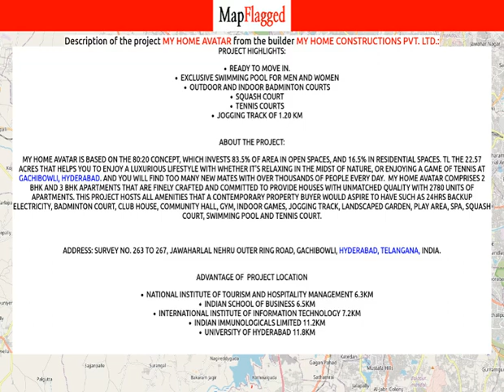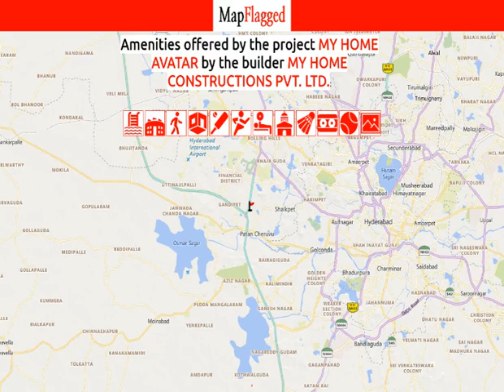Hyderabad | My Home Avatar by My Home Constructions at Gachibowli | MapFlagged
📚 Video Chapters:
0:00 Project Introduction
0:10 Project Price
0:45 Project Name
0:50 Project Address
0:55 Project Description
1:05 Project Amenities
1:10 Project Builder Description
1:15 Project Key Places
1:20 Subscribe to MapFlagged!

📣 Following is the detail of My Home Avatar, a project by My Home Constructions Pvt. Ltd.:
Project Highlights:
Ready to move in.Exclusive swimming pool for Men and WomenOutdoor and Indoor Badminton CourtsSquash CourtTennis CourtsJogging track of 1.20 km
About the Project:
My Home Avatar is based on the 80:20 concept, which invests 83.5% of area in open spaces, and 16.5% in residential spaces. tl The 22.57 acres that helps you to enjoy a luxurious lifestyle with whether it's relaxing in the midst of nature, or enjoying a game of tennis at Gachibowli, Hyderabad. And you will find too many new mates with over thousands of people every day.  My Home Avatar comprises 2 BHK and 3 BHK Apartments that are finely crafted and committed to provide houses with unmatched quality with 2780 units of apartments. This project hosts all amenities that a contemporary property buyer would aspire to have such as 24Hrs Backup Electricity, Badminton Court, Club House, Community Hall, Gym, Indoor Games, Jogging Track, Landscaped Garden, Play Area, Spa, Squash Court, Swimming Pool and Tennis Court.
Address: Survey No. 263 to 267, Jawaharlal Nehru Outer Ring Road, Gachibowli, Hyderabad, Telangana, INDIA.
National Institute of Tourism and Hospitality Management 6.3KmIndian School of Business 6.5KmInternational Institute of Information Technology 7.2KmIndian Immunologicals Limited 11.2KmUniversity of Hyderabad 11.8Km

💰 My Home Avatar : Gachibowli, Hyderabad, India with the price structure:
3 BHK at 1.36Cr having area 1834 sq.ft
2 BHK at 98.01L having area 1314 sq.ft

🏥 Nearest Hospitals to this Project:
Zilla Parishad Hospital
Jai Durga Bhavani Meat & Chicken Centre
Andani Women and Children Hospital
Nirmal Hospital Narsingi
Rajitha Hospital

✒️ Nearest Schools to this Project:
Kanaka Durga Driving School
Telangana Social Welfare Residential School
TSWRS Narsingi
Mandal Parishadh Primary School Narsingi
Silly Scholars Pre-School

🍕 Nearest Restaurants to this Project:
The Roti Shop
Tandoori Nights
Chef G. S Food Center
Indian Fast Food & Tiffin Center
Vetro

🚃 Nearest Train Stations to this Project:
Hitech City Railway Station
Borabanda MMTS Station
Hi-Tech City
Secundarabad Railway Station
Boraranda

🏬 Nearest Shopping Malls to this Project:
Eipl Skyila Commercial
Nakoda Shopping Mall
Poppalguda Junction
Ramireddy Mall
RS Fashion Shopping Mall

🌼 Nearest Parks to this Project:
PSR Garden
MKD Gardens
Anjali Gardens
Dr. A. P. J. Abdul Kalam Udyanavanam
Swamy Vivekananda Park

🎥 Nearest Movie Theaters to this Project:
Infotecharsh Movies
Eshwar Theatre
PVR Cinemas
PVR Cinema
Soaring Elephant Films

☕ Nearest Cafes to this Project:
BARISTA
Cafe Sandwicho

✈️ Nearest Airports to this Project:
Begumpet Airport
Bidar Airport

🏢 Nearest Stores to this Project:
Plywood & Hardware smart
Vijetha Supermarket
VA Mart Market
Tawakkal New Fresh Broilerr Chicken & Eggs Centre
KCP Cement Built To Last

➕ Nearest Doctors to this Project:
Dr. Anand Raju
Parijatham- Woman's Health. Redefined
Dr. Phanisree
Tooth Tales Exclusive Paediatric & Family Dental Hospital
Nalini Creations